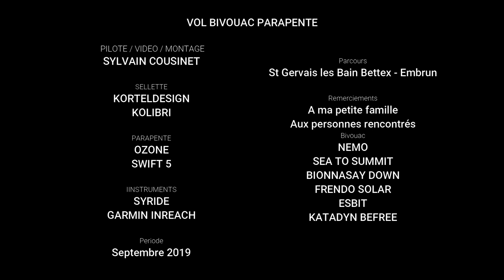1#Hikeandfly Marche & Vol Bivouac - Hike & Fly - Sept 2019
Le mois de septembre réserve de bonnes surprises. Profitant d'une météo clémente pour élargir mes horizons, et dans la simplicité de débuter cette aventure depuis le pas de ma porte.
Voici quelques images que j'ai pu recueillir de cette randonnée aérienne, pour une immersion dans nos grands espaces naturels.
Parapente - Vol Bivouac - Marche & vol - Hike & Fly - Ozone Swift5 - Kortel Design Kolibri